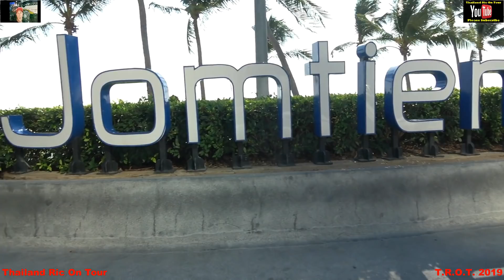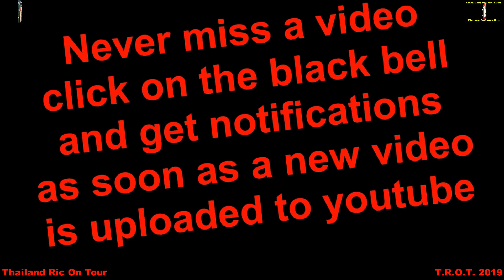JOMTIEN BEACH RD WALK N TALK PATTAYA THAILAND